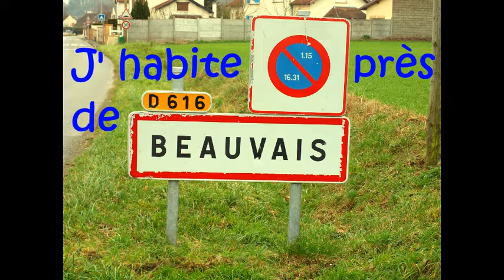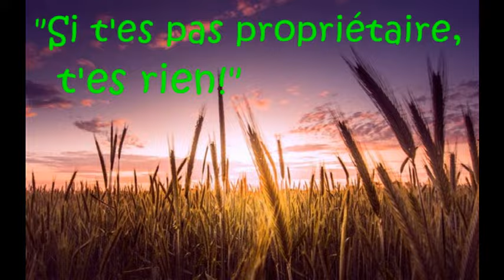Massey Ferguson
Ma version de ce "grand standard parodique" qu'est le "Harley Davidson" des campagnes!! Ici, c'est la version Picarde, avec Beauvais... et même José! Un texte pour les agriculteurs qui ont de l'humour! Il y en a! Même en Picardie!